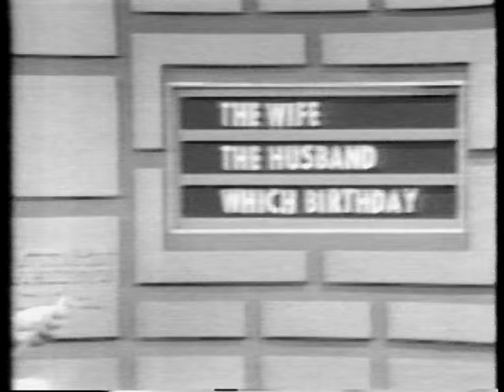VTS 01 1 Dating Game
Dating Game 1973